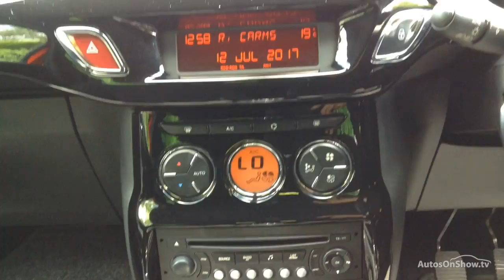CITROEN DS3 E-HDI DSTYLE PLUS E-HDI DSTYLE PLUS RED 2012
2012 CITROEN DS3 E-HDI DSTYLE PLUS E-HDI DSTYLE PLUS HATCHBACK DIESEL, in RED